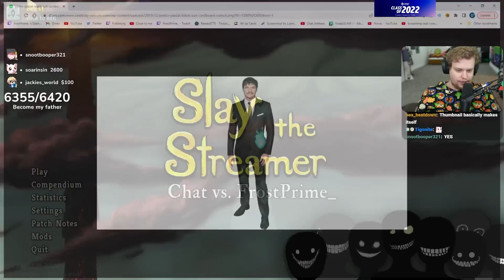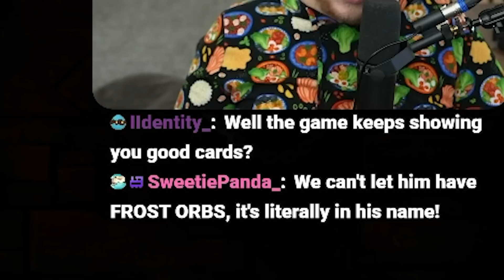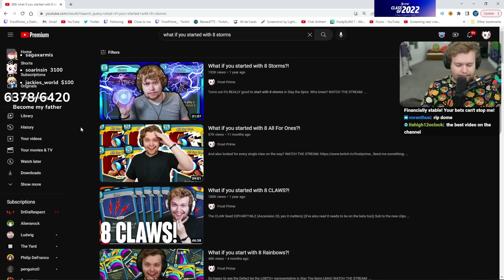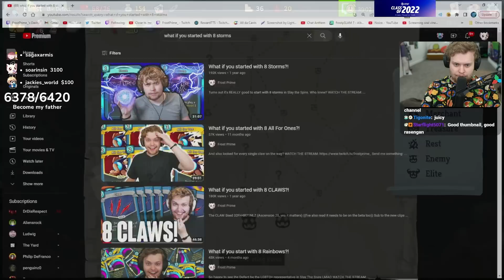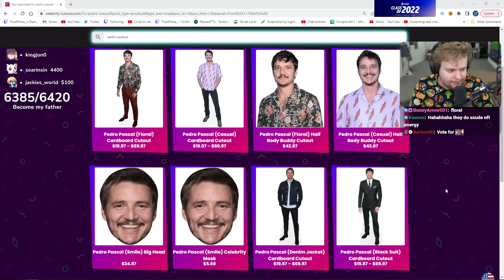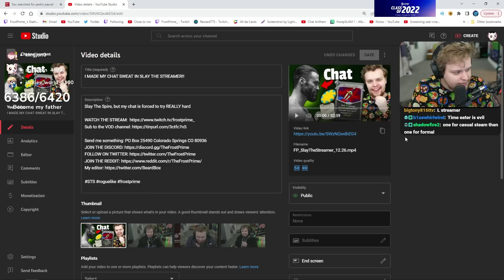What Do You Do When The Busted Crown is BUSTED?!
You pog. You absolutely pog out of your mind!!